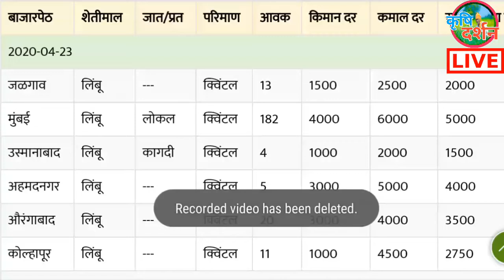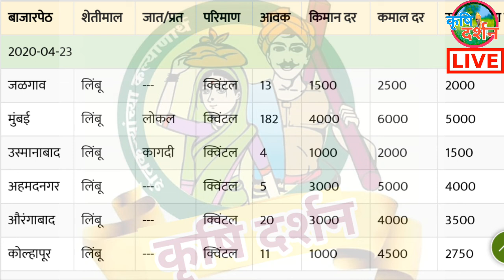लिंबू बाजार भाव //लिंबू के दाम// लिंबू संपूर्ण महाराष्ट्र बाजार भाव